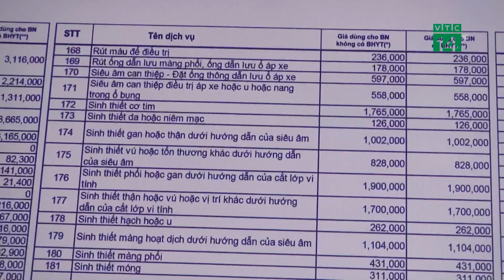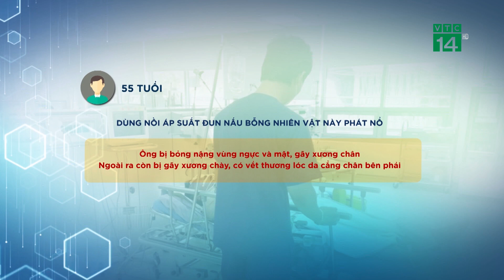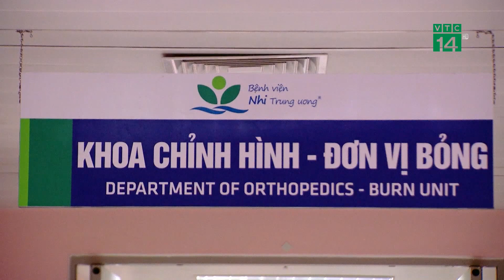Bản tin Y Tế trong ngày 12/07/2023| VTC14